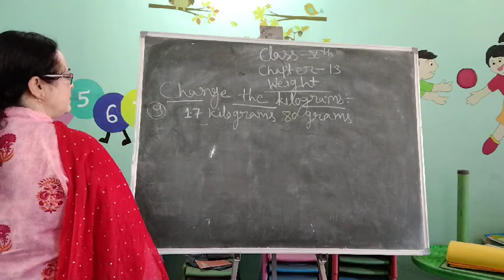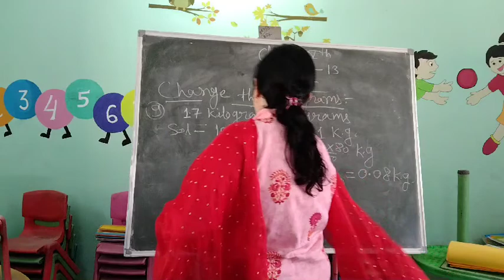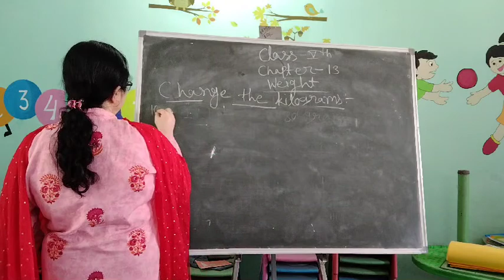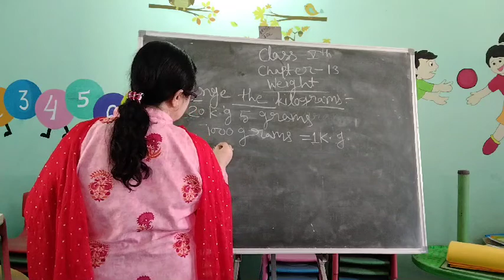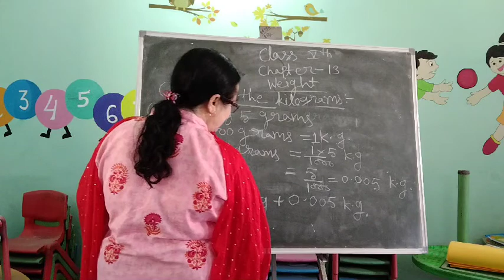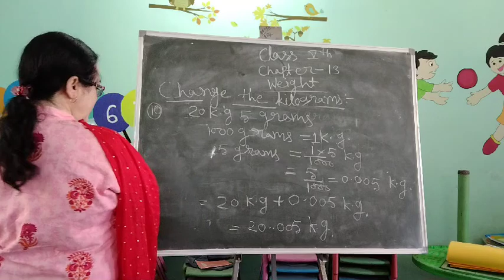class 5 subject Maths by Anjana mam of LFA Chirimiri